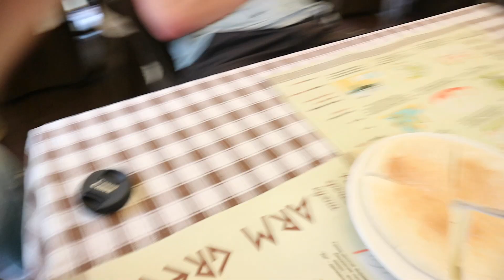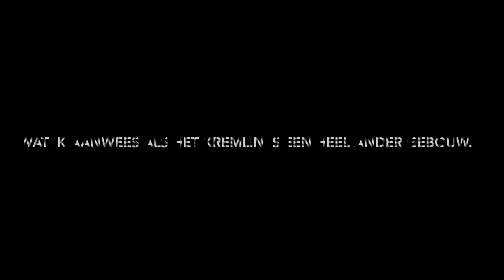Wedding crashen en jarig zijn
Warre was jarig tijdens deze reis. Op 21 juli werd hij 21. Ook hebben we andere spannende dingen meegemaakt. Zoals een glazen brug!